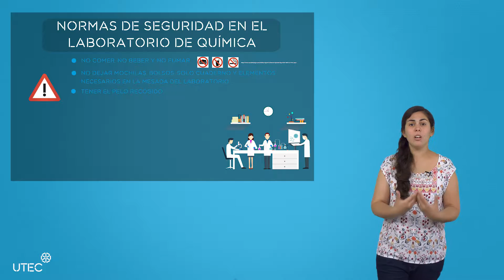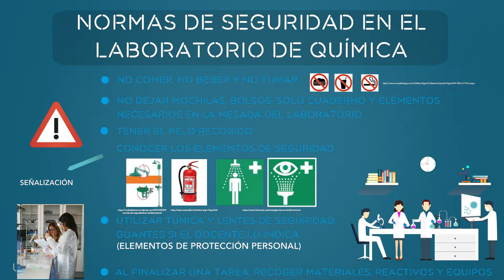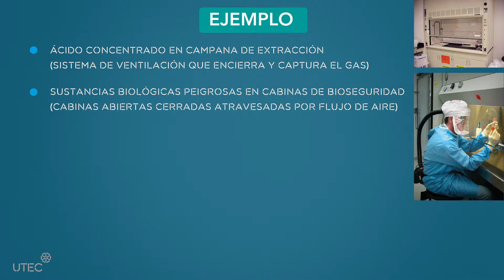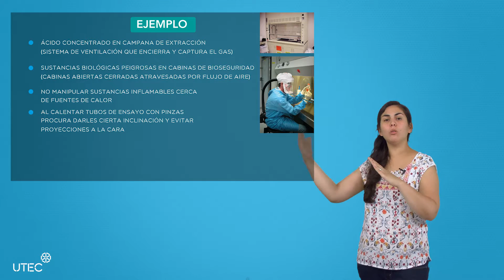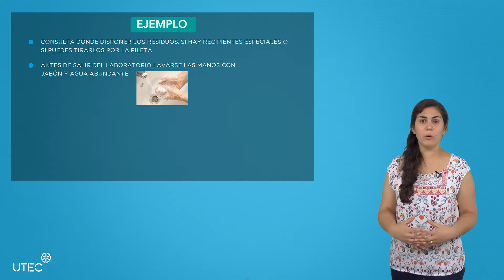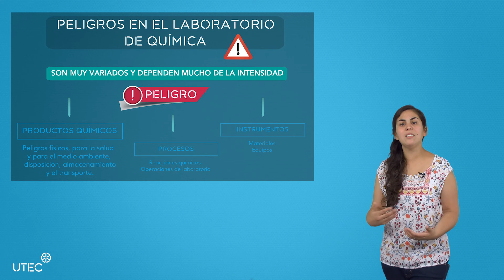04 Normas en el laboratorio